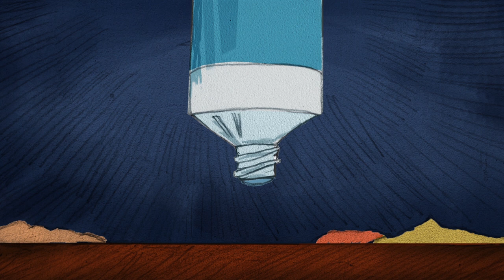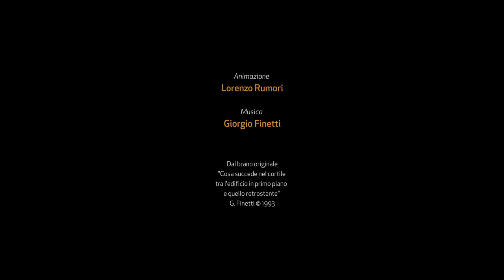Il cortile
Tanto tempo fa Lorenzo Rumori dipinse un quadro dal titolo "Paesaggio". Io ne trassi ispirazione per una serie di pezzi strumentali ognuno dei quali focalizzato su un particolare del quadro. Uno dei pezzi aveva il seguente titolo: "Cosa succede nel cortile tra l'edificio in primo piano e quello retrostante".
Dopo tanto tempo - io non ricordavo più dell'esistenza di questo pezzo - Lorenzo ha deciso di costruirci una animazione. E per l'occasione io l'ho risuonato tutto e registrato un po' meglio di allora, anche grazie ai molti consigli di Lorenzo stesso.